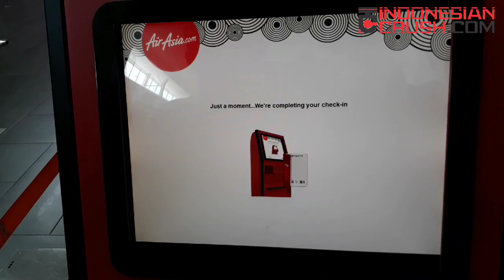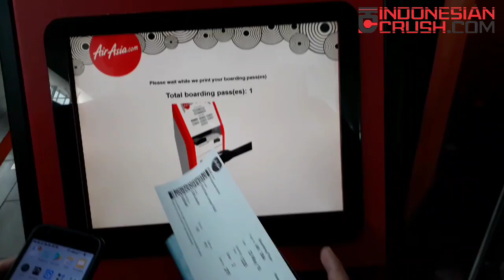TATA CARA SELF CHECKING TIKET PESAWAT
Cara Self Checking tiker pesawat tanpa harus antri panjang di loket. Lebih singkat dan lebih cepat, namun tidak bisa pilih nomor kursi penerbangan. Selengkapnya